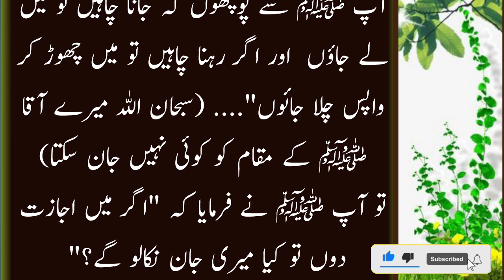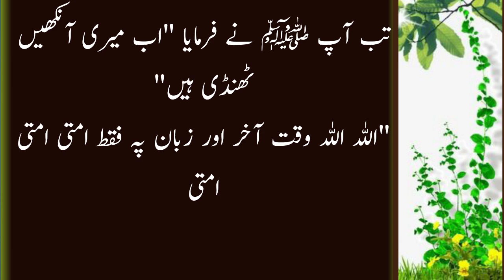Aik Arab Patti Larky Our Larki Ke Islamic Motivational Stories In Urdu | Islamic Short Stories Urdu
Aik Arab Patti Larky Our Larki Ke Islamic Motivational Stories In Urdu | Islamic Short Stories Urdu | AK Creation 70K
Aik Arab Patti Larky ke faiktri ma job karny vali larki ko apny boos say mohabat ho gai our parpooz bhi kar dea larky nay inkaar kar dea lakin jaldi larky.

Islamic Motivational Stories In Urdu
Islamic Kahaniyan
Islamic Moral Stories In Urdu
Moral Islamic Stories In Urdu
Islamic Stories
Islamic Short Stories In Urdu
Islamic Moral Stories In Urdu PDF
Islamic Short Stories Urdu
Islamic Waqia Urdu
Islamic Urdu Stories
Islamic Stories In Urdu Text
Islamic Stories In Urdu
Emotional Story
Islamic Kahaniyan In Urdu
Urdu Moral Stories PDF
Moral Stories In Urdu PDF
Islamic Stories For Childrens In Urdu PDF
Nabi Story In Urdu
Islamic Short Stories In Urdu PDF
Islamic Story In Urdu PDF
Islamic Historical Stories In Urdu
Islamic History Stories In Urdu
Huzoor Sallallahu Alaihi Wasallam History In Urdu
Islamic Stories Books In Urdu
Islamic Novels In Urdu
Islamic Story Books In Urdu PDF